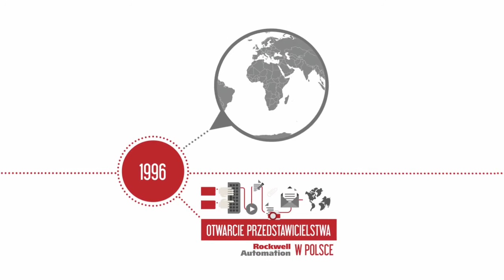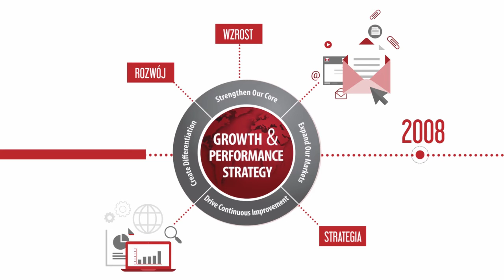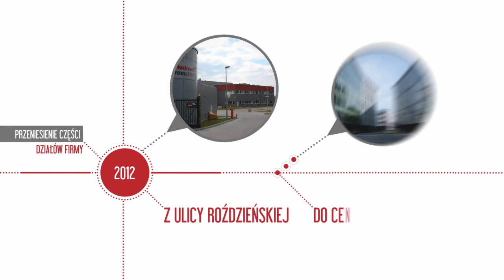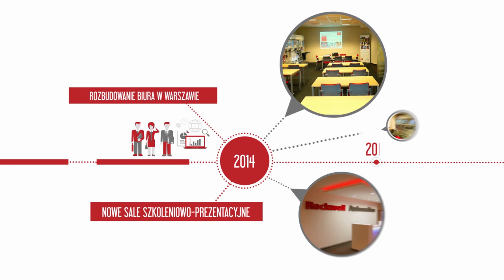Rockwell Automation w Polsce obchodzi 20-lecie!!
Rockwell Automation w Polsce obchodzi jubileusz. Biuro sprzedaży i serwisu w Warszawie istnieje od 20 lat, 10 lat temu powstała nasza fabryka w Katowicach.  Więcej informacji znajdziesz na